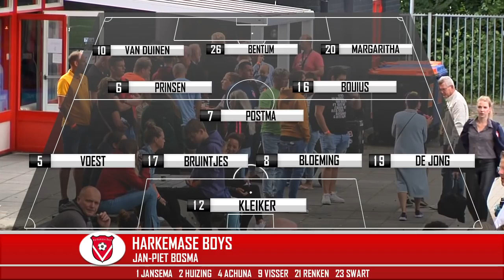Hoogezand - Harkemase Boys ('20/'21, oefen)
Het is de laatste oefenwedstrijd voordat het echte werk begint en een weerzien met veel oude bekenden. Ook voor het publiek viel er veel te genieten, want aan beide kanten werd volop gescoord.